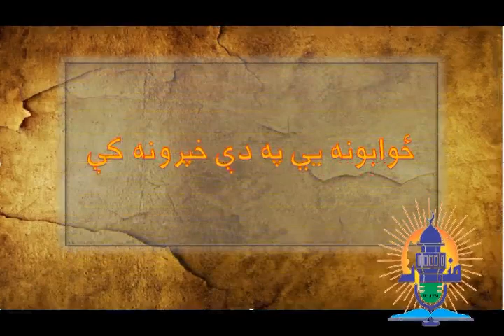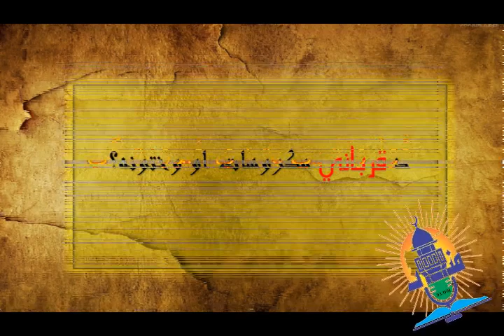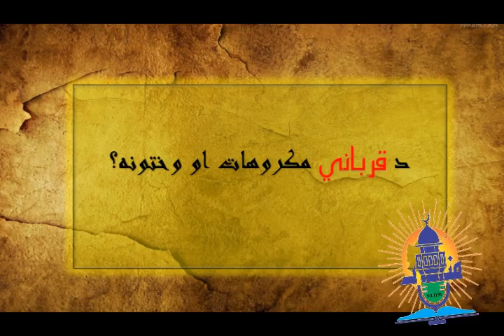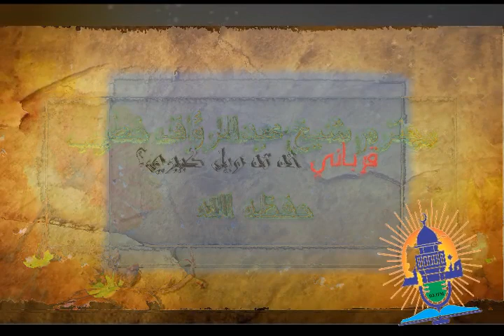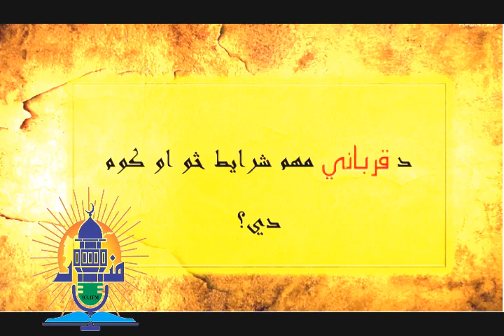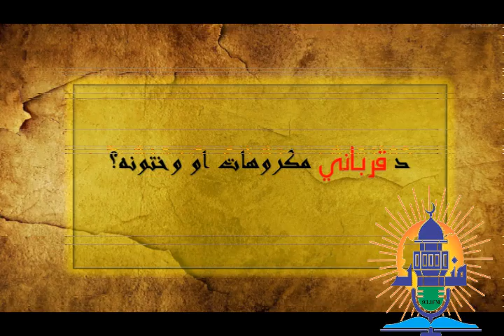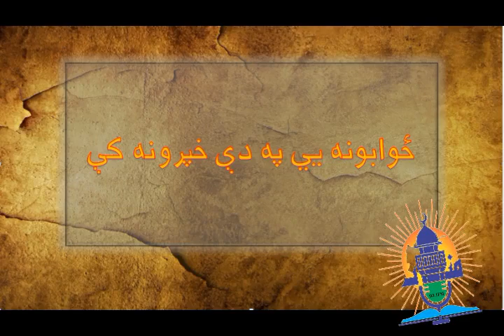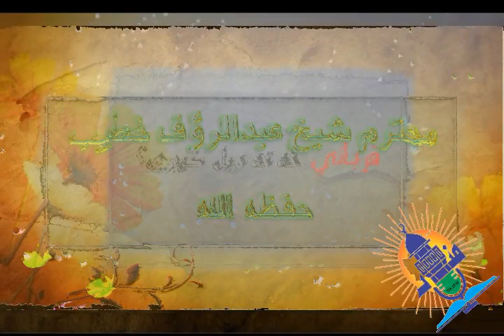قرباني څه ته ويل کیږي؟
د قربانۍ حکم څه دي؟
قرباني څه فضیلت لري؟
د قرباني مهم شرایط څو او کوم دی؟
د قربانۍ مکروهات او وختونه؟
ځوابونه يي د محترم شيخ عبدالرؤف خطيب حفظه الله څخه
 په دې خپرونه کې تفصیل سره واورئ